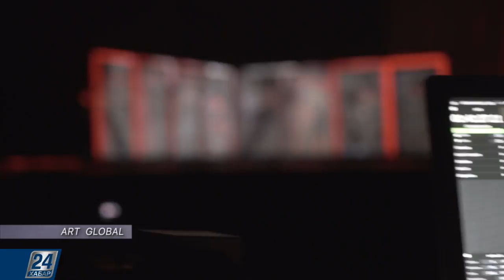Art Global | 13.01.19 шығарылым